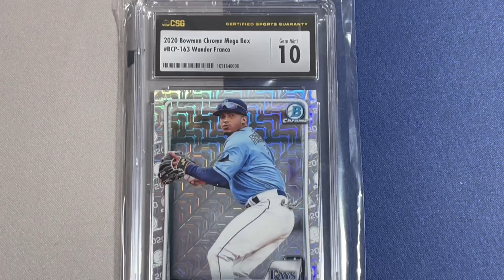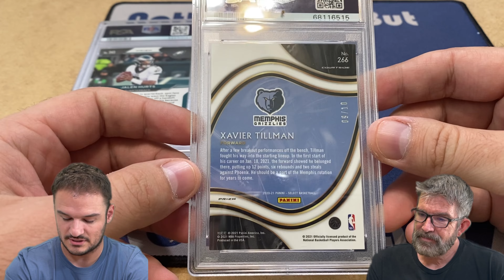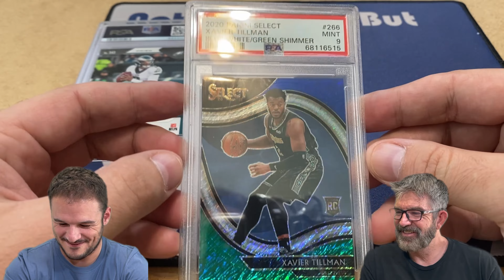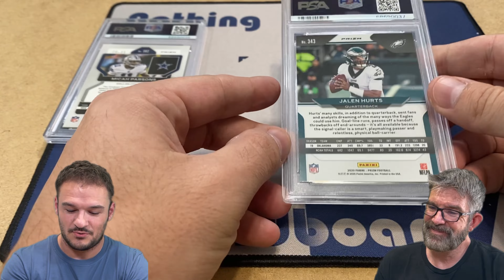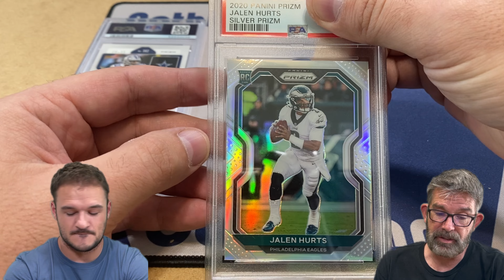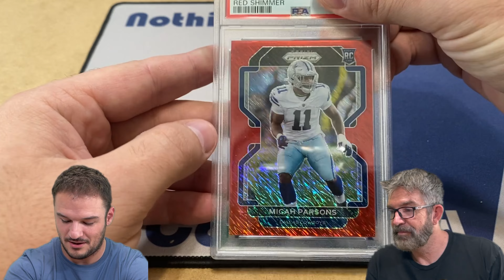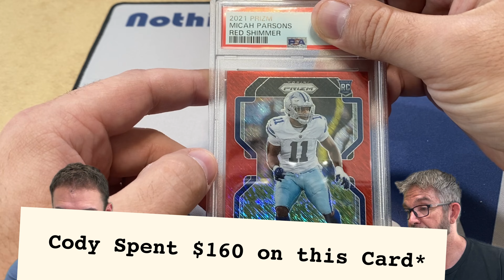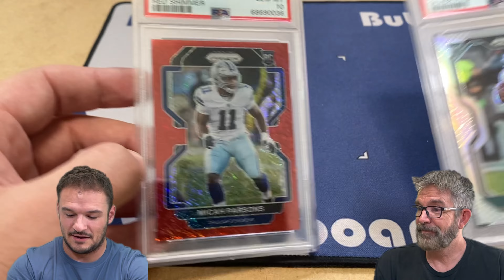PRIZM ROOKIES OF TWO MVP CONTENDERS! 2 Card Blind PSA Reveal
Cody stepped it up and pulled out some big money for this reveal!  Check out this two card return of two NFL MVP Contenders who are crushing it this season!